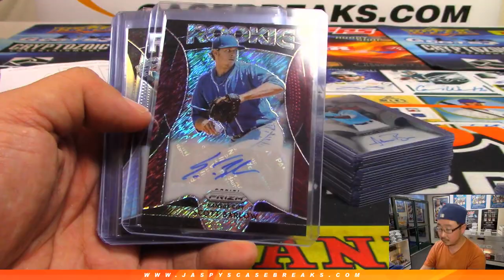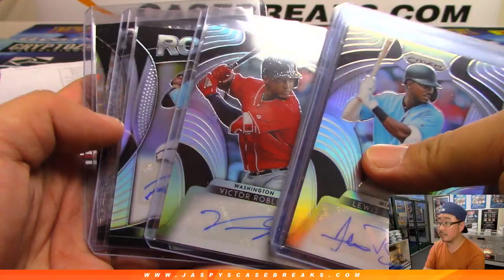RECAP || W, 05/15/19 || 12Box PYT #1 || 2019 Panini PRIZM Baseball (MLB)